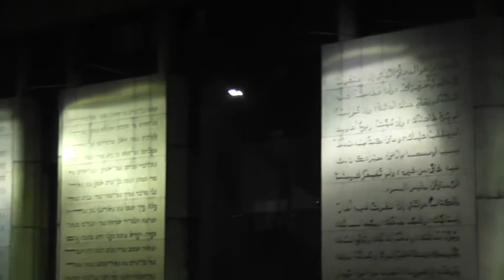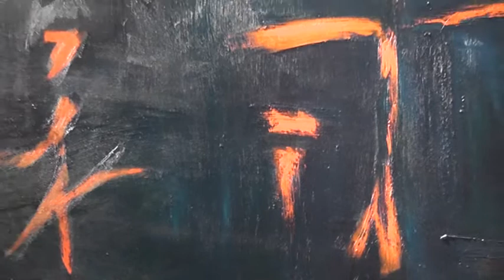GRZEGORZ WINKLER EXHIBITION OF PAINTINGS - WARSAW UNIVERSITY LIBRARY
Grzegorz Winkler was born on July 1, 1966 in Warsaw. During the 80's and 90's he was active in the circle of Warsaw and Cracow bohemia. His paintings are inspired by the Orient culture and avant-garde western art, experimental art classifiable as informel (gestural painting). Recently he creates abstract paintings (koans) inspired by Zen philosophy (Chan/Zen Buddhism). He improved his painting skills in Leon Michna's studio. He is a member of The Association of Polish Artists and Designers, The Association of Polish Painters and Graphic Designers and of The Artistic Association "ZA". He lives in Warsaw.

Grzegorz Winkler urodził się 1 lipca 1966 r. w Warszawie. W latach 80. i 90. funkcjonował w kręgach cyganerii Warszawy i Krakowa. W malarstwie Winklera odnajdziemy inspiracje kulturą Orientu i fascynacje nurtami awangardowymi w sztuce Zachodu, sztuką eksperymentalną w duchu informel (malarstwo gestu). Ostatnio maluje inspirowane filozofią Zen obrazy abstrakcyjne (tzw. koany). Umiejętności doskonalił w pracowni malarskiej Leona Michny. Należy do Związku Polskich Artystów Plastyków oraz Zrzeszenia Artystycznego "ZA". Mieszka w Warszawie.